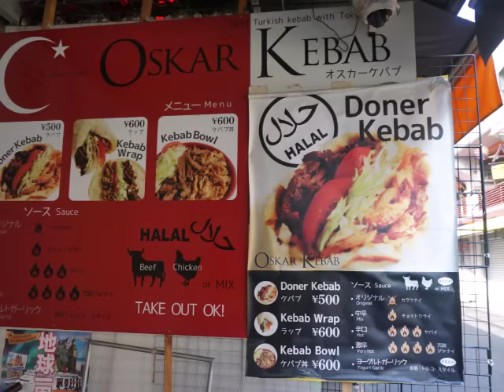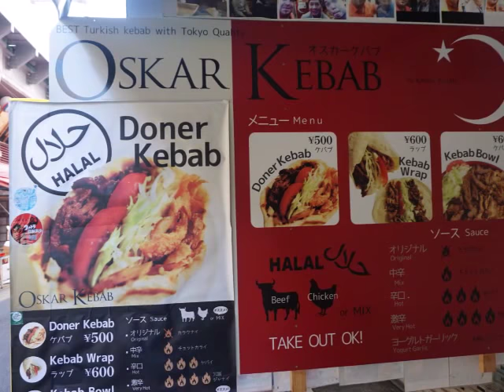Okachimachi station Ueno